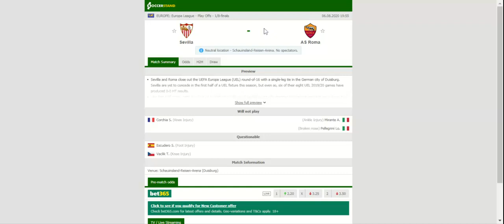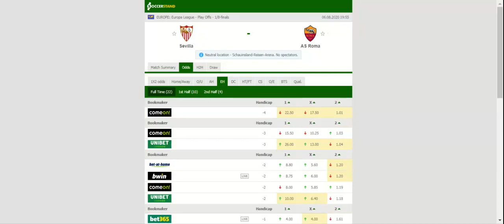SEVILLA VS AS ROMA PREDICTION & BETTING TIPS - 06/08/2020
2021 college football predictions,
2019 college football predictions,
2020 ncaa football predictions,
nc state football predictions 2020,
2020 nebraska football predictions,
2020 uga football predictions,
10 football predictions 2020,
football songs,
football vines,
football skills,
football daily,
football games,
football khela,
football live,
football pump up,
football anime,
football analysis,
football asmr,
football agility drills,
football american,
football academy,
football anthem,
football boots,
football big hits,
football bloopers,
r/b football,
f c b football,
mattyb football,
s.a.b football,
football chants,